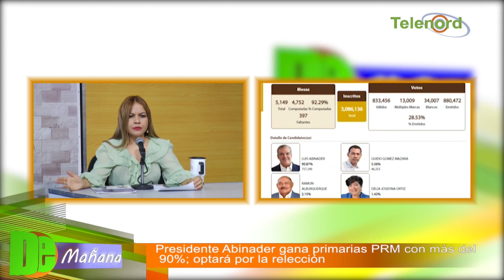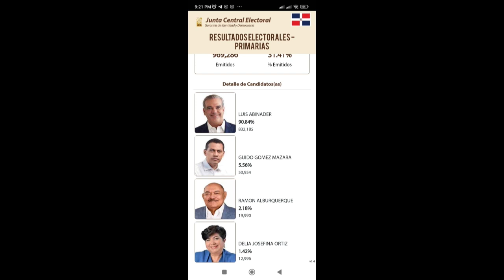Presidente Abinader gana primarias PRM con más del 90% y optará por la reelección